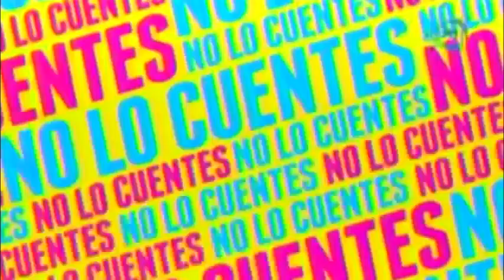Sebastián Rulli niega que se haya casado con Angelique Boyer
Sebastian niega boda con Angelique Boyer

14 de mayo 2015